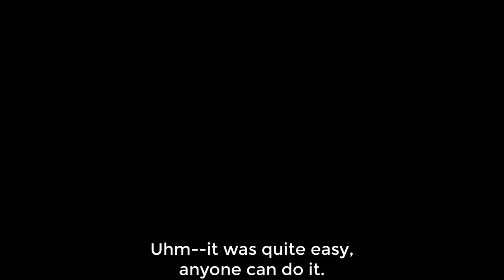Potion Love 10 Preview {Voice Actor Previews!}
This is a preview on the voice actors that has already been selected. Please note that Tabia doesn't have a voice actor yet and she has a lot of lines if not more than Grace. I might voice her myself but don't sweat it because there is more characters in the future that would need voice acting in this movie.